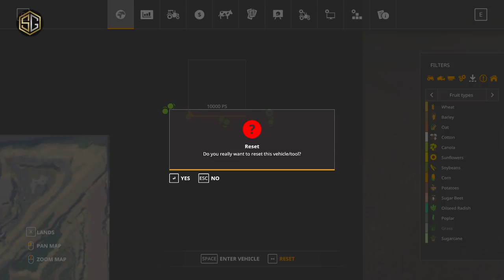Indian Tractors Vs Hill Climb #3 - Farming Simulator 19 | FS19